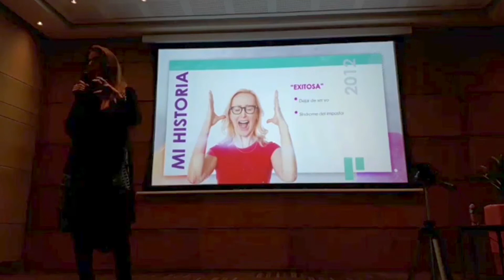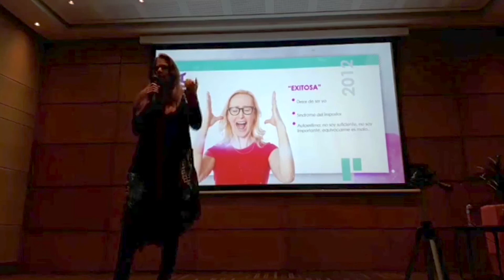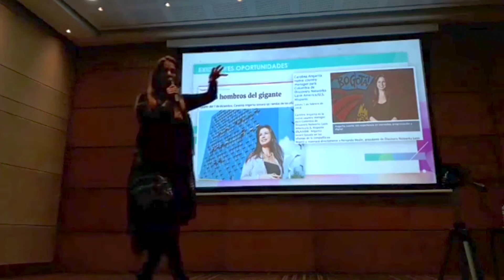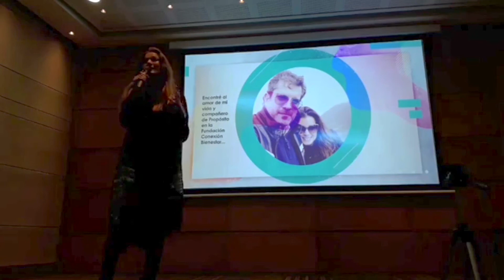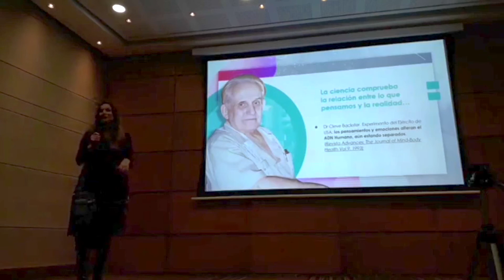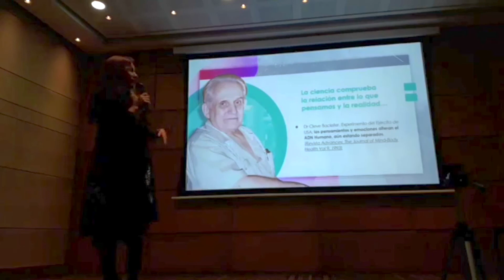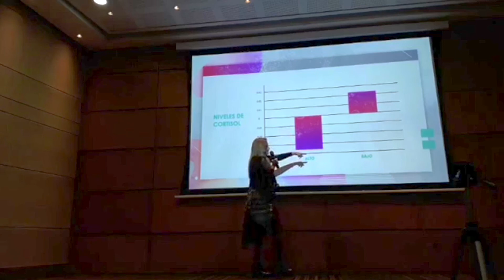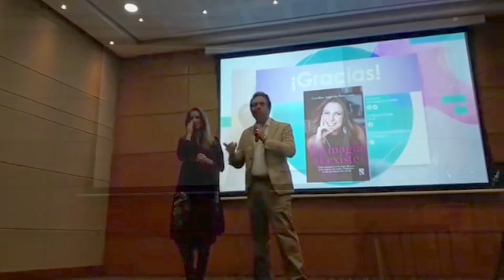La magia de vivir consciente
Con la participación de Carolina Angarita y Dr. Santiago Rojas.